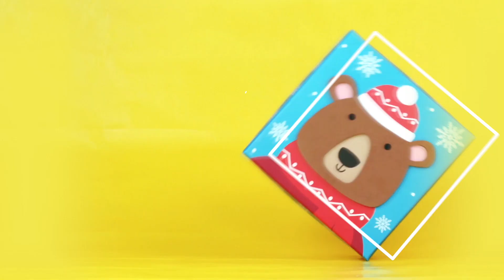HoliDAY FUN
What a year! It's time now for some fun, some holiday fun.